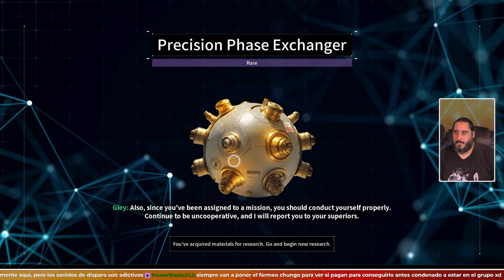¿De que Dices que Va Este Juego? | THE FIRST DESCENDANT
- ENLACES SOCIALES -